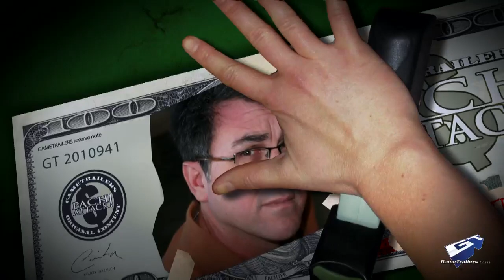Pach-Attack! - Next Generation Graphics?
Will there be a huge graphical leap in the next generation consoles? Why does Microsoft make it so complicated to cancel a credit card? Plus, can a company take on Gamefly with better services?